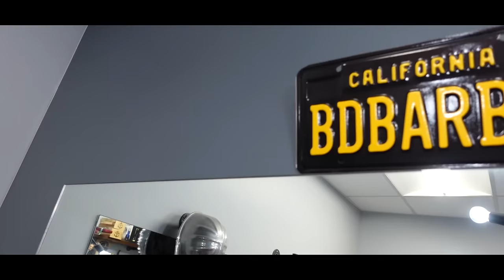9 Year Old Plays WARZONE While Getting A Haircut At The Barbershop!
RowdyRogan is playing the NEW WARZONE MAP while getting his HAIRCUT... Bad Idea 😱

🦈HERE IS OUR AMAZON STORE: